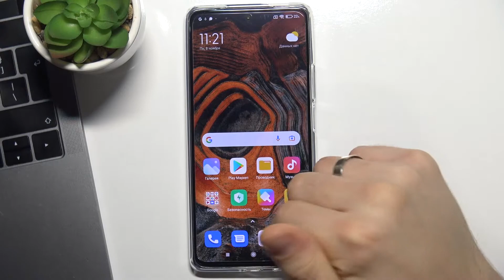Как удалить историю браузера на Xiaomi 11T / Очистка истории просмотра Chrome на Xiaomi 11T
Доброго времени суток, пользователи Xiaomi 11T. В этом видеоролике мы покажем вам как удалить историю с Xiaomi 11T. Если вы хотели бы удалить историю поиска Chrome на Xiaomi 11T, то сейчас мы покажем вам процесс полной очистки истории браузера на Xiaomi 11T и удалим последние просматриваемые файлы в поисковике на Xiaomi 11T.

Как очистить историю поисковика на Xiaomi 11T? Как удалить историю просмотра в хром на Xiaomi 11T? Как стереть данные поиска на Xiaomi 11T? Где найти функцию очистки истории на Xiaomi 11T? Как убрать историю из браузера гугл хром на телефоне Xiaomi 11T? Как удалить сайт из истории на Xiaomi 11T?